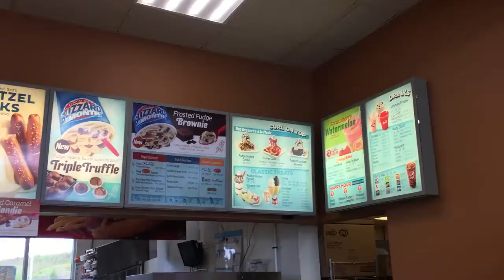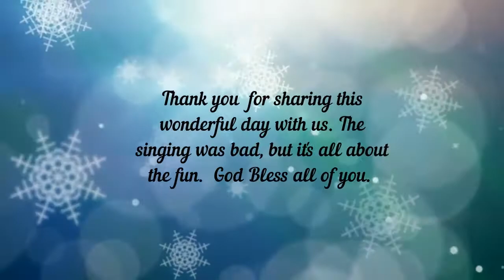spending valuable time with my daughter (vlog #5)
Spending valuable time with my daughter is so important to me.  We have so much fun together.  It's almost like we forget about everything else.

Spending valuable time with my daughter we just do whatever.  Today we just sang and sang.  We had a ball.  We went to get some ice cream and Dairy Queen.  Where we live there aren't any Dairy Queens and she keeps seeing the commercials and kept asking to go so we finally went.  It was a surprise and she loved it.

Then we went to her favorite place.  The human society.  I think she will either be a Vet or a person who has a lot of animals.  Lol.